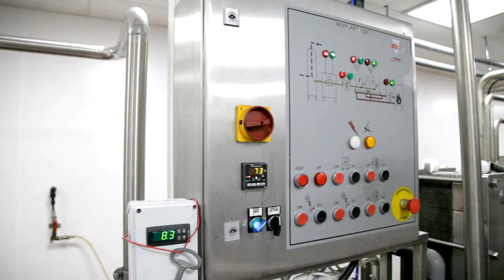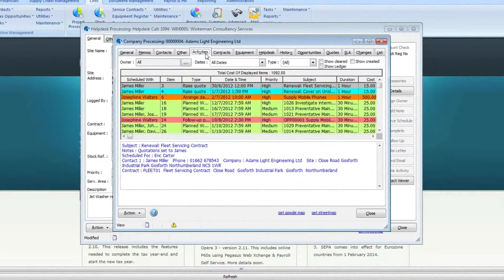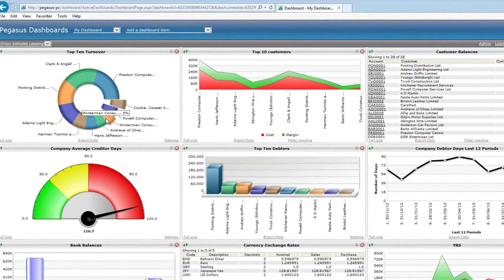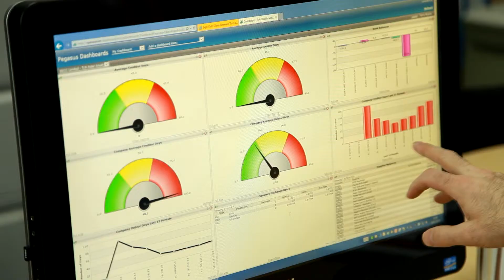Opera 3 / Polar Krush Promo